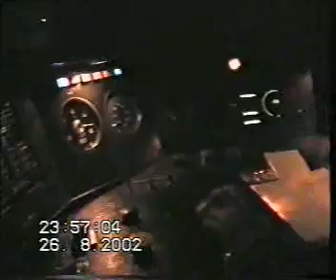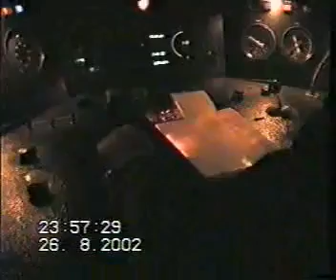Испытания Электропоезд ЭД6 Москва-Вязьма Часть 5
Испытания опытного электропоезда ЭД6 (Демихово) с асинхронным тяговым приводом Hitachi и микропроцессорной системой управления разработанной ЦНИИ СЭТ. 2002 год. Москва-Вязьма.
Макс. скорость во время поездки 140 км/ч